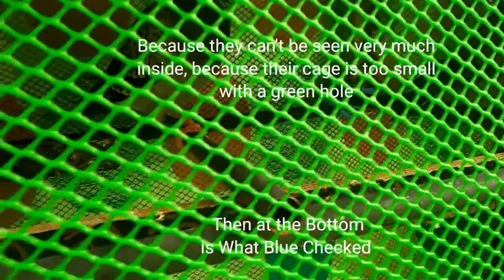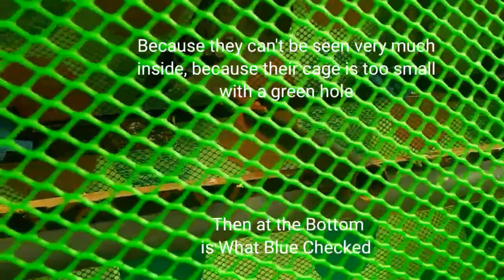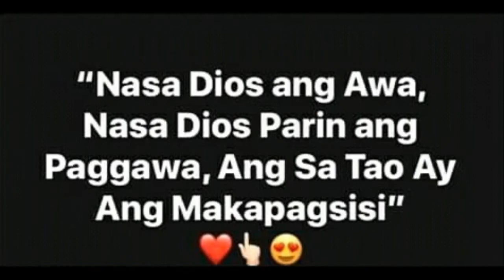5th | Videos tricks of my lovebirds for and Cage of my Pigeons